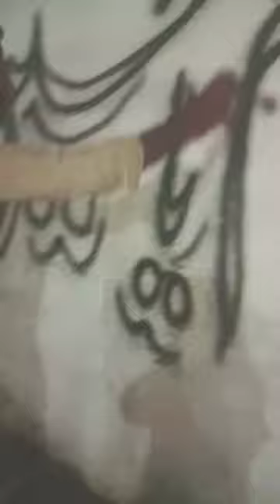husain mola as se pyar kar na